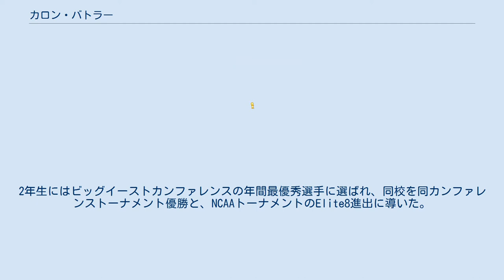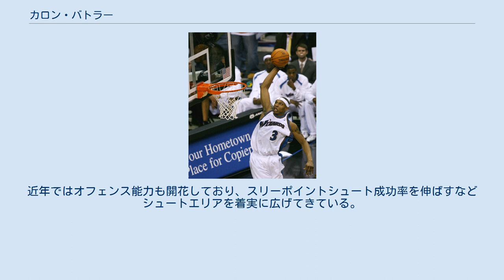カロン・バトラー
カロン・バトラー（James Caron Butler、1980年3月13日 - ）はアメリカ合衆国ウィスコンシン州ラシーヌ出身のバスケットボール選手。
 NBAのワシントン・ウィザーズなどに所属していた。
ポジションはスモールフォワード、シューティングガード。
201cm、103kg。
愛称はCaronimo、Tough Juice。
 15歳になるまでに15回逮捕されるという荒んだ少年期を過ごした後、拘置所にてバスケットボールに目覚める。
その後は奨学金を得て、コネチカット大学に進学。
1年生の2001年8月には日本で開催されたFIBAヤングメン世界選手権（21歳以下）にアメリカ代表として来日し、優勝を飾った。
2年生にはビッグイーストカンファレンスの年間最優秀選手に選ばれ、同校を同カンファレンストーナメント優勝と、NCAAトーナメントのElite8進出に導いた。
 2002年のNBAドラフトにてマイアミ・ヒートから1巡目10位で指名を受けてNBA入り。
ルーキーシーズンから先発に起用され、1試合平均15.6得点5.1リバウンドの好成績を残し、オールルーキーファーストチームに選出された。
2年目となる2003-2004シーズンは怪我に悩まされたこともあり、成績は後退。
シーズン終了後、シャキール・オニールとの交換でラマー・オドム、ブライアン・グラントと共にロサンゼルス・レイカーズに移籍する。
 レイカーズでは1シーズンだけプレイし、2005年にワシントン・ウィザーズに移籍。
ウィザーズでは前シーズンに攻守両面で活躍しながらチームを去ってしまったラリー・ヒューズの後釜としてのプレイが期待され、ヒューズとギルバート・アリーナス、アントワン・ジェイミソンで形成されていたビッグスリーの新たな一員となった。
バトラーは持ち味であるフィジカルなディフェンスに加え得点面でも活躍、17.6得点6.2リバウンドのアベレージを残し、ヒューズの穴を見事に埋めてチームの2年連続プレイオフ進出に貢献した。
2006-07シーズンには19.1得点7.4リバウンドとさらに成績を上げ、自身初のオールスターにも出場。
チームもカンファレンス上位に食い込むなど、好調なシーズンを送るかに見えたが、シーズン終盤になってエースのアリーナスが負傷によりチームから離脱すると、今度はバトラーが右手を骨折してしまい、以降プレイオフまで全て欠場を強いられることになった。
 2007-08シーズンはアリーナスがシーズンの大半を欠場したが、彼のを穴を埋めるべくバトラーは奮戦。
バトラー自身も怪我に苦しんだものの、アベレージはキャリア初の20得点オーバーとなる20.1得点を記録し、フリースロー成功率は90.1%でリーグ6位にランクされた。
アリーナスの欠場も、チームは逆に勝率を伸ばし、プレーオフ出場を果たした。
 2010年、2月13日、ブレンダン・ヘイウッドらとともに、ジョシュ・ハワード、ドリュー・グッデン（17日に、クリッパーズへ移籍）、ジェームス・シングルトン、クイントン・ロス、と交換でダラス・マーベリックスに移籍した。
 2010-11シーズン、マーベリックスがNBAファイナルに進出。
4勝2敗で古巣のマイアミ・ヒートを下し、初の優勝を経験した（バトラー本人はケガで出場はできなかった）。
 2011年オフ、FAとなりロサンゼルス・クリッパーズに移籍する。
チャンシー・ビラップスと共にベテランとして若いチームを引っ張った。
 2013年8月29日、ミルウォーキー・バックスに移籍した 2014年3月1日、オクラホマシティ・サンダーと契約した。
 2014年6月15日、デトロイト・ピストンズと2年900万ドルで契約した。
 2015年7月10日、サクラメント・キングスと2年300万ドルで契約した。
 愛称にもあるように、タフで情熱的なプレーを心情としている。
NBA入り当初はフィジカルなディフェンスを評価されており、平均スティール数は毎シーズンリーグ上位に名を連ねている。
近年ではオフェンス能力も開花しており、スリーポイントシュート成功率を伸ばすなどシュートエリアを着実に広...